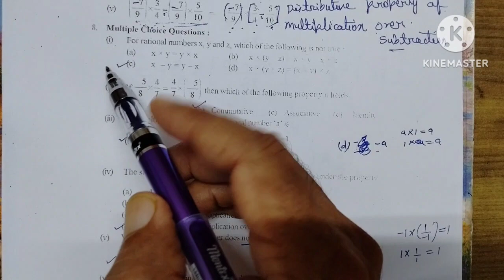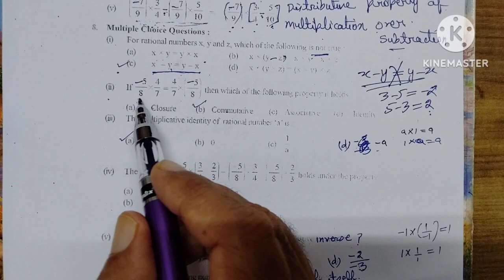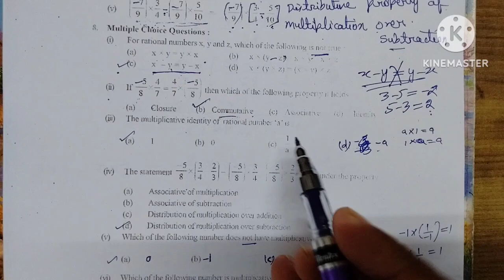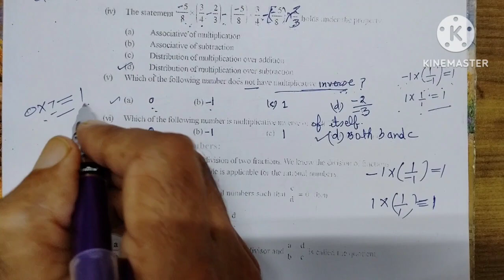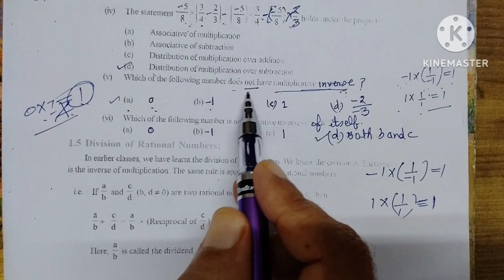EXERCISE 1.3{Q.7 & Q.8}, CHAPTER 1, RATIONAL NUMBERS, CLASS 8, MATHEMATICS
ACCORDING TO THE NEW SYLLABUS OF PSEB 2023- 24